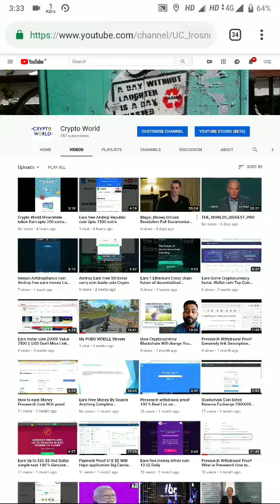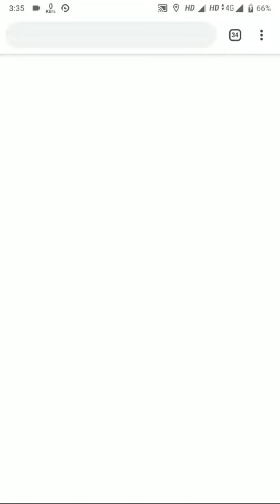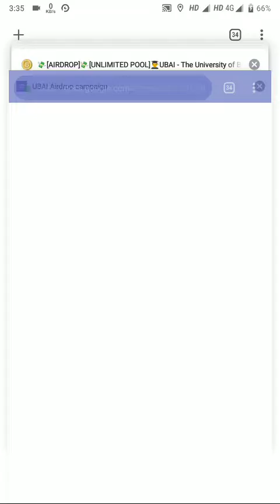19000 $$ 🎁 The university of blockchain Investing Airdrop Must join Don't miss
Airdrop Description

University of Blockchain and Investing is airdropping up to 15 UBAI tokens (~$ 0.30) to airdrop participants and up to $ 19,839 worth of UBAI tokens by referring 300 users.

Steps
Register for the University of Blockchain and Investing Airdrop platform.

You should complete the KYC.

Duplicate the proof of your registration into the BitcoinTalk Airdrop thread. :-

Submit your ERC-20 wallet address and your details to the Airdrop form.